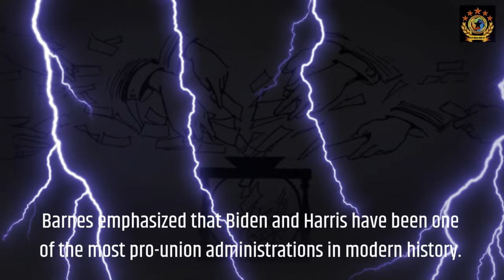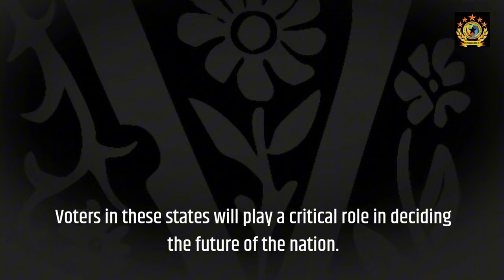Obama and Trump Rally Support in Key Swing States as Election Day Nears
As Obama calls for unity in Pennsylvania, Trump ignites controversy in Michigan. Will their messages sway voters in these critical swing states?
Former President Obama rallies for Vice President Harris in Pennsylvania, while Donald Trump addresses union workers in Michigan. The race is tightening, and both are vying for crucial swing state voters ahead of the 2024 election. Will their strategies influence the outcome?